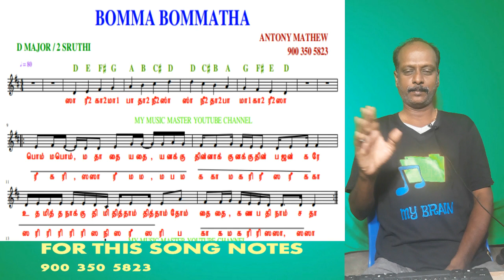how to read and play /பொம்ம பொம்மதா / western and classical notes / my music master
OUR  IMPATRTANT PLAYLISTS AND SOFTWARE & APP LINKS